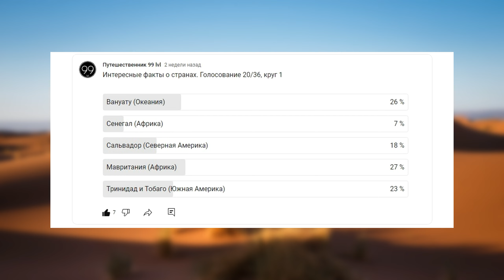Мавритания Страна в которой до сих пор есть рабство Интересные факты о стране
Выпуск № 33

Помощь автору Сбер. Номер счёта 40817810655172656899
Друзья заходите в сообщество канала на ютубе для выбора следующих видео